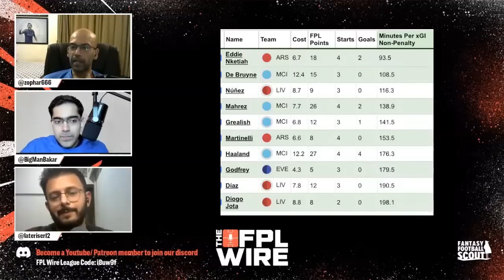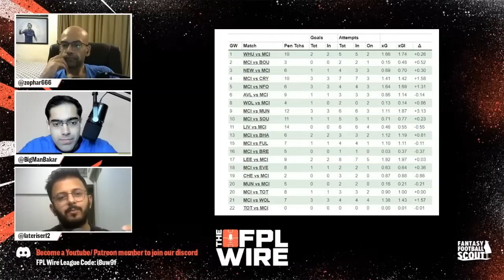FPL Wire Recap - Open your mind to Liverpool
Just reposting a clip from the FPL Wire Gameweek 23 pod, where we said, you need to keep your mind open to Liverpool.

Consider this a reminder.

🔌This Podcast is powered by DreamSetGo.

DreamSetGo is a sports travel & experiences platform,offering sporting events and player-interaction packages to die-hard fans.The vision of DreamSetGo is to make sports fans live the dream through their bespoke sports experiences.

FPL Managers Lateriser12 (Top 200 x 3), Zophar666 (Top10k x 7) & BigManBakar (#4 in 2014/15) discuss the Fantasy Premier League (FPL) on a weekly basis hoping to give you all the insight, information, FPL Stats and banter you need to make your FPL decisions.
✏️Design:
Simon Stanford

🎬Intro By:
Kaarvaan Pictures Social Media Properties (Aman Shah)

🎨Animated By:
Falgun Busa

⌚Timestamps: